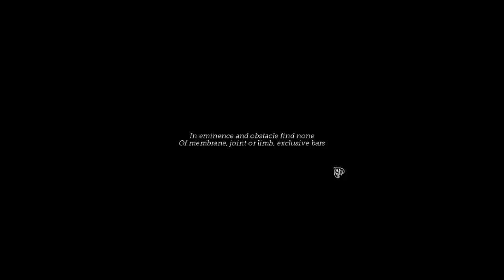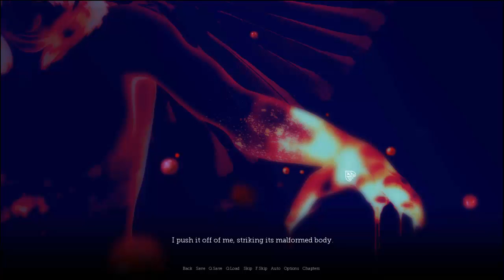Let's Play - Cupid Visual Novel [Episode 8] The Taste Of Honey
Cupid Virtual Novel Description:
"Love Is Both Poison And Cure, Both Knife And Remedy"
Set In 18th Century France, Rosa, A Beautiful Yet unfortunate Orphan Girl Finds Her Life Changed As She Meets The Piano Playing virtuous Prodigy Catherine And Her Patron, The Enigmatic Marquis Guilleme At A Function.
Will Her Life Change For The Better? Or Will Her Fate Have An Unexpected Twist?
Filled With Mistery And Drama, This Is A Gothic Romance Tale About Loss,Revenge And The Different Faces Of Love.

GENRE: Novel, Indie, Simulation